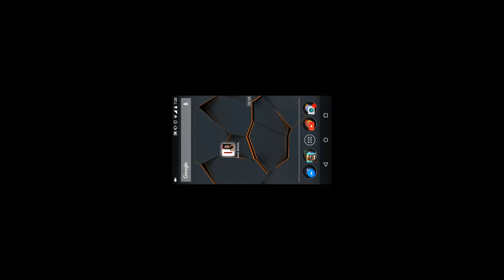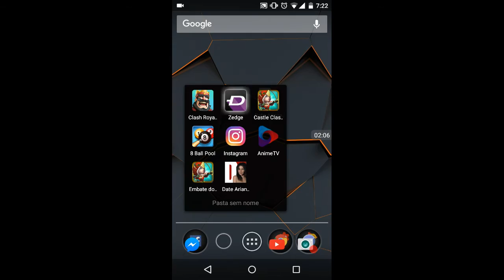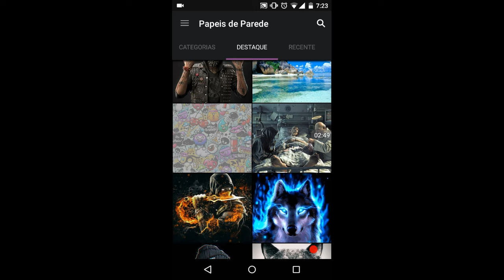COMO baixar DATE ARIANE em PORTUGUÊS para ANDROID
EAE POVO ESSE GAME E PARA OS ADULTOS 😂😂. PORÉM QUALQUER UM PODE BAIXAR

- DATE ARIANE PARA ANDROID
- 200 MB

- DATE ARIANE PORTUGUÊS